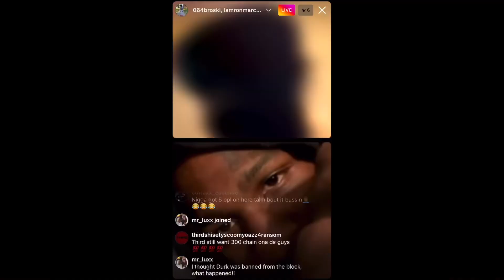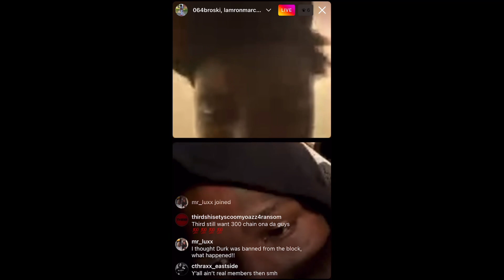Marco 300 says Lil Durk not banned from his block | Was pressure applied | Hood Educated Reaction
lamron marco pressed by otf lil varney lamron marco diss lil durk